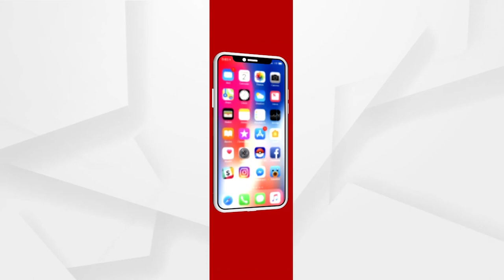Tamannaah Bhatia , One of the Highest Paid Actress